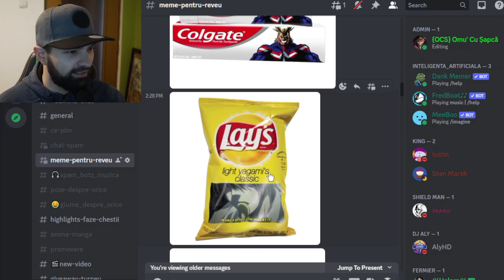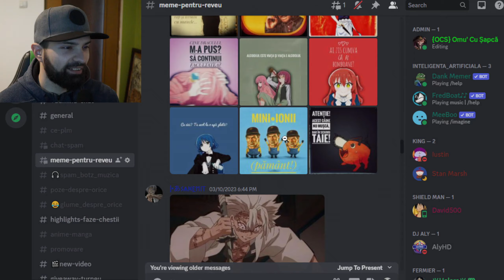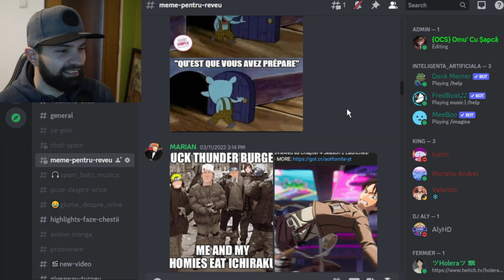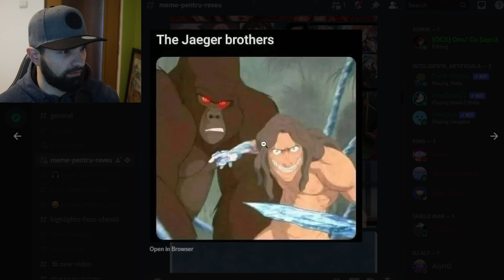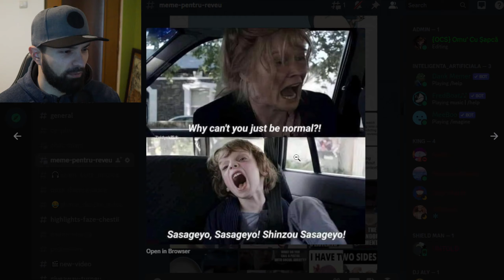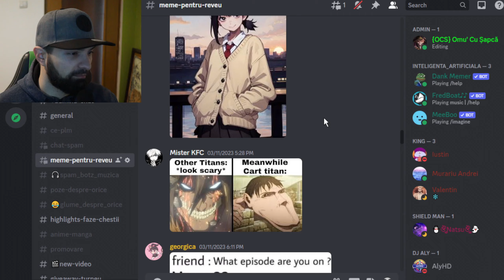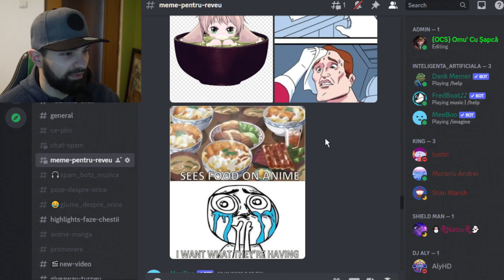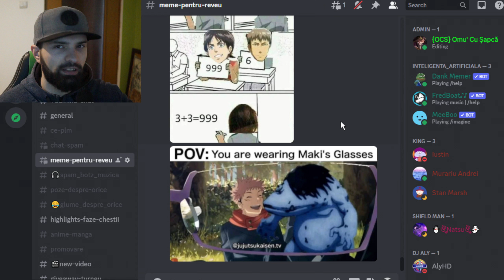Meme Review De Pe Discord 14 (Part 1)